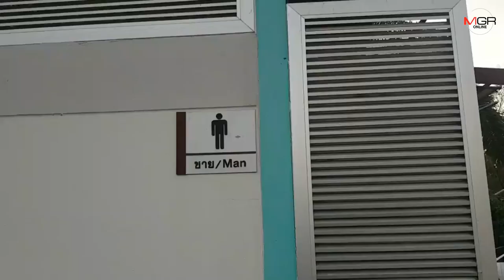ฟ้องด้วยภาพ ห้องน้ำสนามกีฬามหาวิทยาลัยการกีฬากระบี่ โคตรสกปรก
17/03/2020 ฟ้องด้วยภาพ ห้องน้ำสนามกีฬามหาวิทยาลัยการกีฬากระบี่ โคตรสกปรก
กระบี่ - ฟ้องด้วยภาพ ห้องน้ำสนามกีฬามหาวิทยาลัยการกีฬาแห่งชาติ วิทยาเขตกระบี่ สกปรก ส่งกลิ่นเหม็น ไร้คนเหลียวแล ด้านรองอธิการบดีมหาวิทยาลัยฯ ระบุอยู่ระหว่างออกแบบปรับปรุงแก้ไข